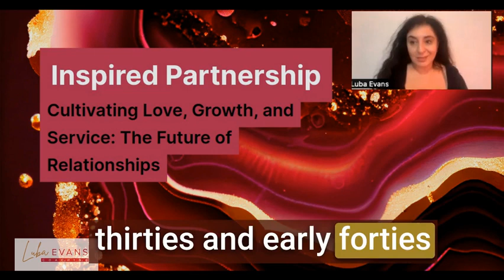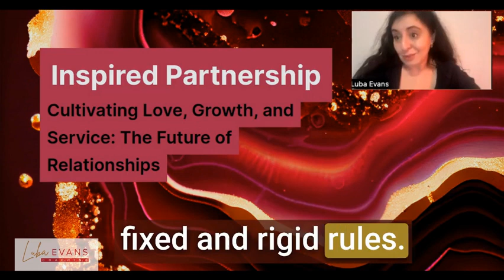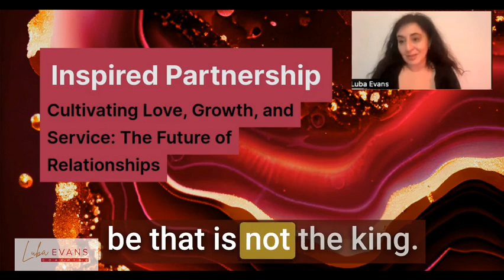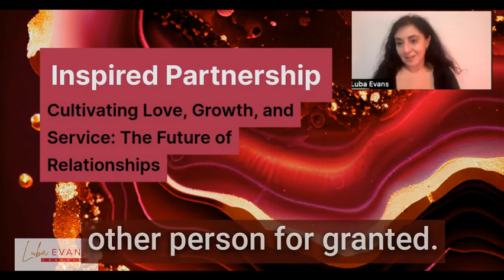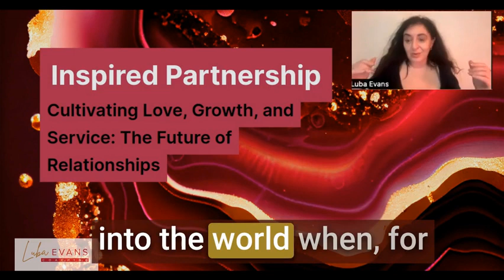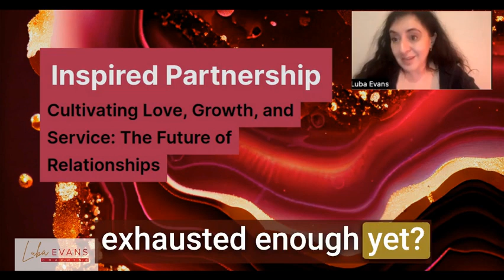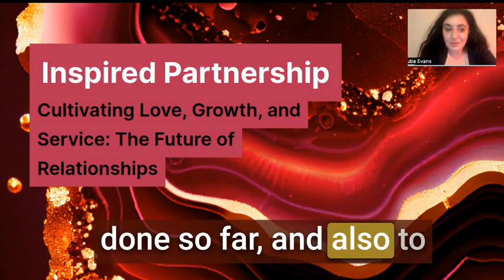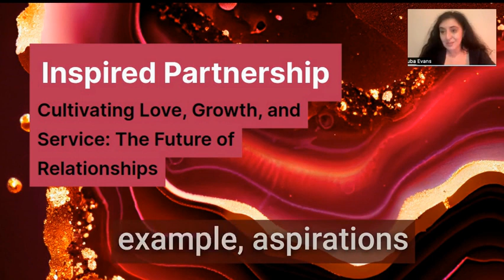Experience Love, Excitement, and Passion in A Partnership: The Best Guide To Inspired Relationships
Love is not a mere emotion; it’s the drive for our deepest growth and connection. In this transformative video, you'll uncover the secrets to creating an inspired partnership that thrives on mutual enrichment and shared purpose. If you're tired of superficial connections and yearn for something more profound, this exploration is for you.

What's Inside:

Thriving in a partnership that excites you and provides safety
Harnessing love as a dynamic tool for personal and collective enhancement

Healing and self-awareness as foundations for a meaningful relationship
Authentic communication and vulnerability as pillars of intimacy

The art of balancing passion and serenity

Whether you're navigating a current partnership, embarking on a new courtship, or setting intentions for future relationships, this video will guide you towards a path of love that is about more than just being together—it's about growing and serving together.

Transform your perception of what it means to be in a relationship and step into a space where each individual's personal power is amplified through the bond of partnership.

⭐ Lean into love that moves you, challenges you, and calls you to rise to the occasion of your life. ⭐

Don't settle for less than an inspired partnership. Press play now and let’s embark on this journey towards relational revolution together.

Inspired Partnerships: The Future of Love and Growth 🌱

Discover the transformative potential of inspired partnerships – where love is an active journey of co-creation and shared purpose. Tap into a relationship that empowers growth, joy, and a mutual pursuit of fulfillment in our latest exploration.

In today's video, we delve deep into the essence of what it means to be in an inspired partnership. Moving beyond traditional relationship paradigms, we discuss how cultivating love, growth, and service can significantly transform your connection with your partner.

Whether you're just starting to date, sitting comfortably in a long-term relationship, or dreaming about that future special someone, this video is designed to serve as your roadmap to realizing a more meaningful and rewarding partnership.

The realm of human connections is vast and complex, but at the heart of it lies a simple truth - love is not just a feeling, but an action. It compels us to grow, to serve, and to actively contribute to each other’s joy.
If you often find yourself asking:

Am I feeling loved, excited, and relaxed in my relationship?
How can I balance the thrill of excitement with the comfort of security?
What can I do to ensure my partner and I are supporting each other's personal missions?

Then this video is tailor-made for you.

We'll touch on the pitfalls of attracting the wrong people and the reasons behind it, like critical or emotionally unavailable partners, and how you can move past these challenges to draw in those who are aligned with your highest self.

And remember, an inspired partnership calls for:

🔍 Self-awareness and healing: Mend past patterns to open up to more supportive relationships.

❤️‍🔥 Active cultivation of love: Engage in communication that is authentic and vulnerable.

🌟 A mutual commitment to growth: Support each other’s dreams and safeguard each other’s hearts.
🌍 Service to a greater mission: Create a shared life that makes a positive impact on the world.
Embrace love as a dynamic dance that enriches not just your life but the world at large. Tune in now to spark the revolution in your romantic life and watch with someone who shares your pursuit of an inspired life. Let’s evolve together!

Your path to a more fulfilling partnership begins here. 💥

We’re more than a platform; we’re a movement.